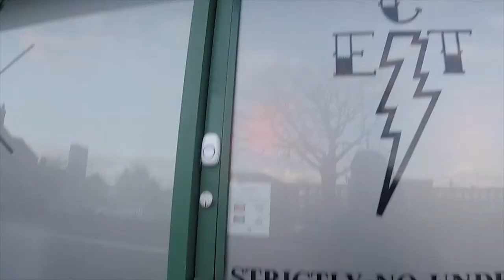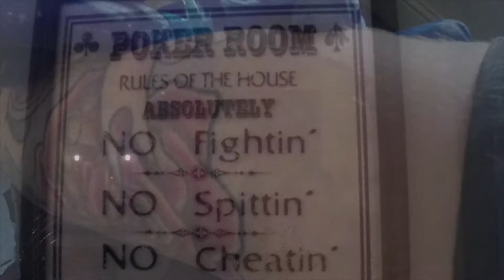Electric City Tattoo Promotional Video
Corporate & Promotional